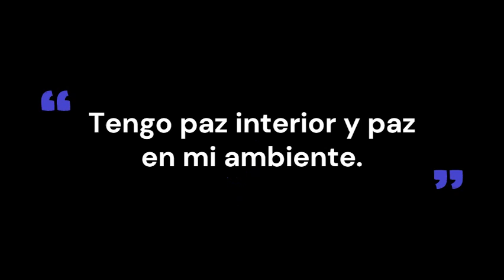Paz Interior y Armonía. Frecuencia de amor propio. Música de meditación Solfeggio curativa de 528 Hz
Esta música de meditación curativa de frecuencia de amor de 528 Hz está aquí para ayudarte en tu camino hacia el amor propio y la paz y armonía interior. Para dejar ir todos los pensamientos e influencias negativas, liberar el estrés y superar el miedo y las preocupaciones.
La música en este video es una composición original de frecuencia curativa de 528 Hz y no ha sido sintonizada artificialmente a 528 Hz después. Estoy convencido de que, al componer música de 528 Hz en la frecuencia original, se obtendrán mejores resultados a la hora de desplegar la energía positiva de esta particular frecuencia de solfeo de 528 Hz. Esta música Solfeggio de frecuencia curativa de 528 Hz puede ayudar a limpiar y eliminar viejas energías negativas, ganar confianza y amor propio, activar energía espiritual positiva para reemplazar toda negatividad con pura positividad.
Las frecuencias de solfeo forman parte de una escala antigua que fue redescubierta a principios de los años 70. Son una secuencia de 7 tonos de frecuencias tonales especiales. Utilizados originalmente en los cantos gregorianos durante siglos, recientemente llamaron la atención de todos por sus poderes curativos. La música de este video fue compuesta en la tercera frecuencia de Solfeggio, el tono “Mi” a 528 Hz.
Más beneficios de la frecuencia de curación de 528 Hz son:

• Es una frecuencia natural en resonancia con el universo, la naturaleza y todos los seres vivos.
• ayuda a la conexión espiritual y la unidad
• trae una transformación positiva a su vida.
• induce estados meditativos como profunda paz interior, claridad mental y conciencia.
• se dice que cura el ADN y armoniza las células
• eleva la conciencia y fortalece el amor propio
Siéntase libre de escuchar esta música de frecuencia Solfeggio de frecuencia de amor de 528 Hz compuesta originalmente con auriculares o, si lo prefiere, simplemente deje que esta frecuencia curativa de 528 Hz fluya a través del espacio abierto. Mientras sea positivo para ti, será positivo para tu cuerpo y alma.